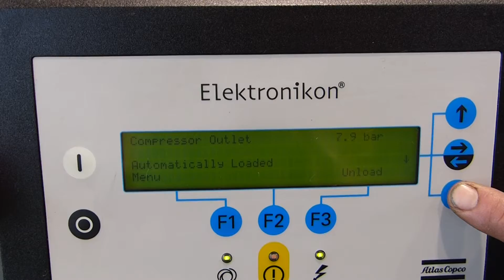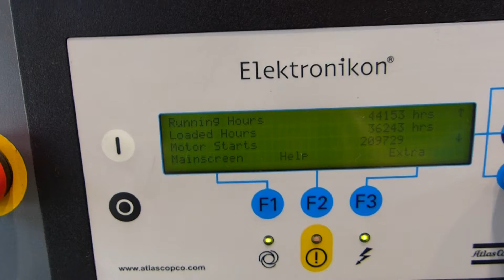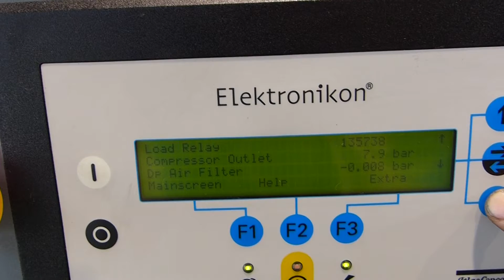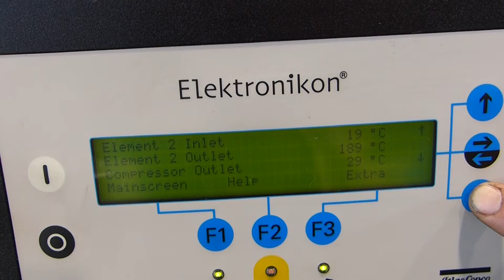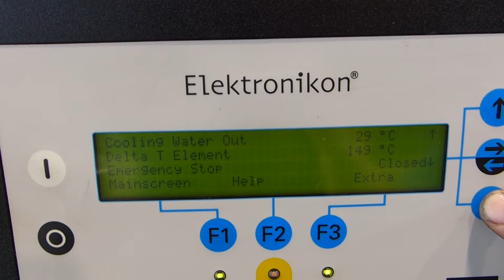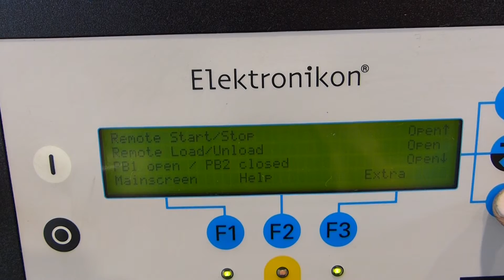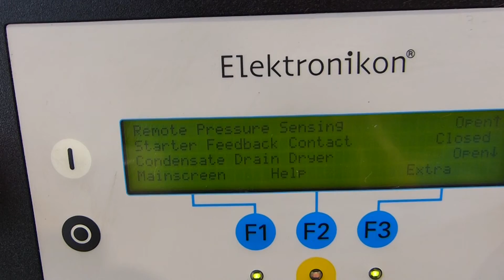used Atlas Copco ZR75FF ref.007427 oil-free air compressor from